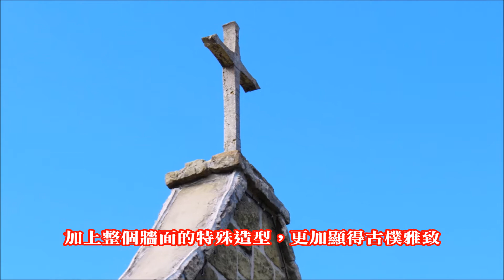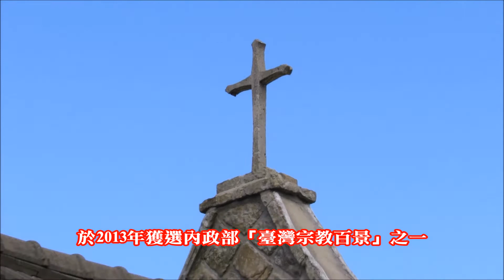基國派老教堂~入口採方、圓交疊的形式，表達「通往天堂之鑰」的概念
基國派老教堂位於桃園縣復興鄉三民村，基國派又名 Tuba，為復興鄉的泰雅族部落之一。基國派一詞據信是日文，其意義為何如今已不可考，而目前部落內則是通行泰雅語發音的「讀法阿」部落名稱。
讀法阿指的是族人用來捕魚的魚籐，因為基國派部落就位在大漢溪上游，所以部落居民除了傳統農作之外，也有發展小型捕撈漁業 。基國派老教堂興建於1963年，當地原住民因為交通不便，建材取得不易，故在附近找大石頭興建教堂，長久以來乃是當地泰雅族的信仰中心。
後來因不敷使用，另外蓋了一座新教堂，在產權移轉後傳出將拆除的消息，經族人及桃園縣文化局與新地主溝通，教堂原貌終得保存下來，在文建會的主導下，用單純的環境空間基調來呈現古建築的美感，並與當地泰雅族傳統文化相結合，將內部改設成泰雅文化的傳習中心。
當初教堂以通往天堂之鑰的概念設計教堂的入口，並且到北投一帶聘請打石師傅來建造，入口的斜頂以及十字架，特別以細工做出曲弧，使教堂的造型在古樸厚實之外，增加了細膩優美的線條，也因此獲選為文建會台灣歷史建築百景之一，桃園縣政府文化局於2004年公告指定為歷史古蹟。